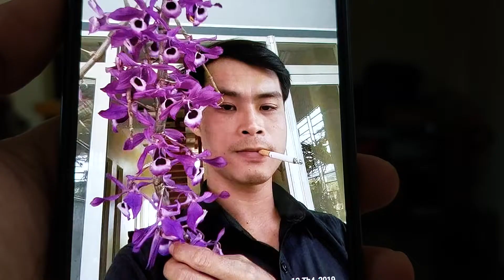23/10 HÀNG VỀ SÁNG SỚM ĐẸP TUYỆT 0977841000